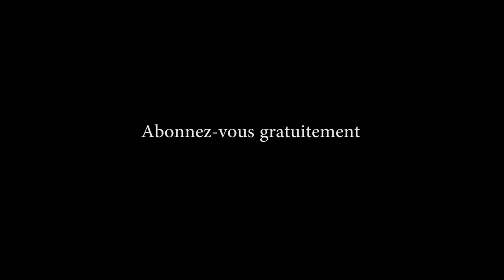vlog N'sele ngulu (porc) aboti na nzela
vlog  N'sele ngulu aboti na nzela